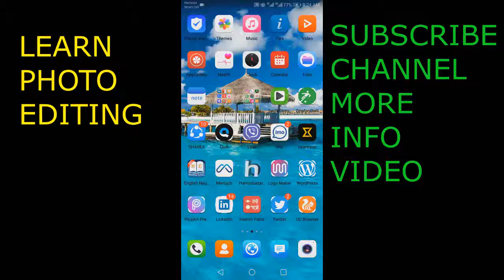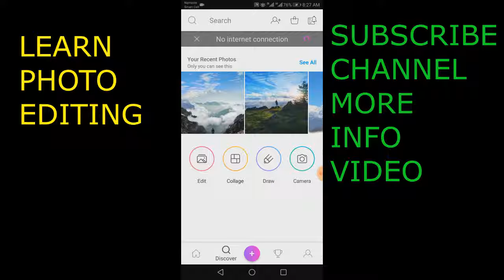Pics art -- Photo editing tools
This channel contain all the videos related to the new IT and its variation.At this channel the video